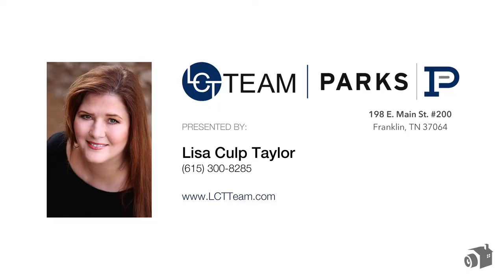306 Eastwood Ln Spring Hill, TN 37174 - House For Sale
PROPERTY:
3000 SQFT / Bedroom / Bathroom

AGENT:
Lisa Culp Taylor